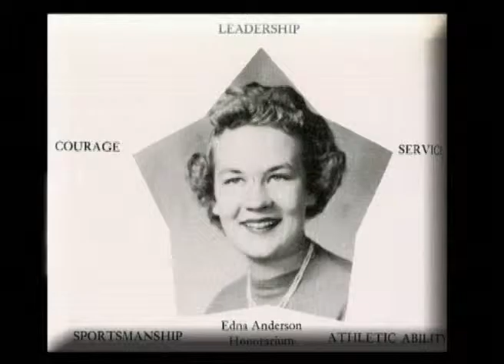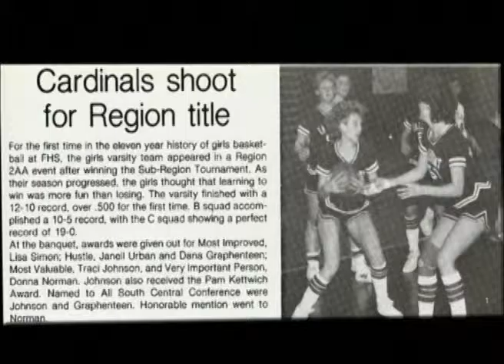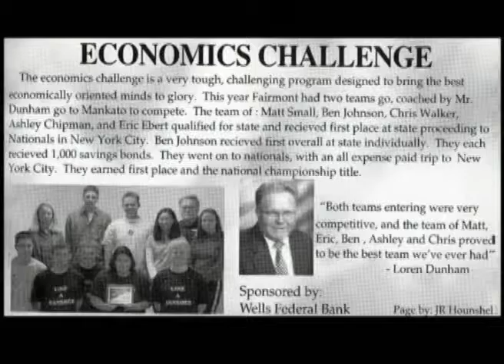Fairmont School District - Part 2 Extra Cirriculars on Our Story's Out of the Past